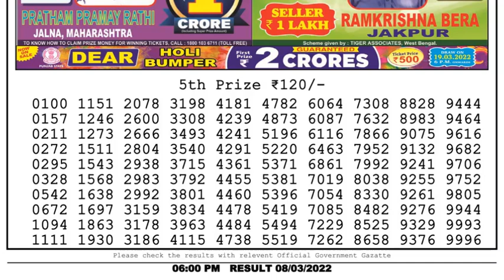Dear Lottery Sambad 6pm today 08.03.22 Nagaland State Lottery Result